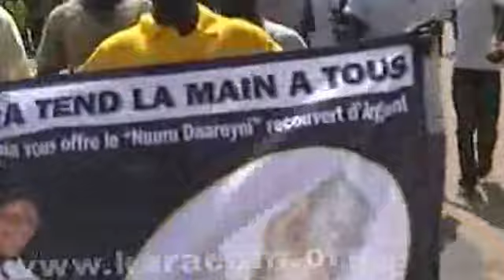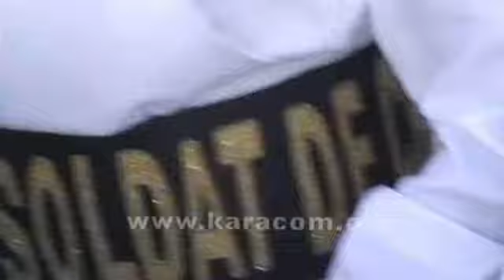Tournée Général KARA entre DAROU, TOUBA, TIVAOUNE,THIES :élections législatives 2012